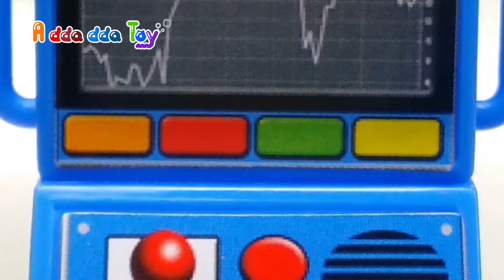[A dda dda Toys] Robocar Poli, Amber and Roy save Tayo, the little bus. Mobilization office game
영유아가 안심하고 볼수있는 장난감 놀이 동영상 , 본 컨텐츠는 유아교육학을 전공한 제작진이 만들었습니다

This content is made by expert majored in children education, in this way, you will enjoy this play video with toys for chileldren.

Estos contenidos son elaborados por los productores especializados en la educación infantil, así podrá disfrutar este video de juego con juguetes apropiado para los niños.

 Ce sommaire est élaboré par les experts en l'éducacion préprimaire, donc vous pouvez jouir de cette vidéo de une activité jouet ou jeu pour les enfants.

لعبة الفيديو التي يمكن للأطفال مشاهدتها براحة، فلقد تم إنشاء هذا المحتوى من قبل منشئ متخصص في التعليم في مرحلة الطفولة المبكرة.

만화 영화와 같은 재미있는 이야기가 들어있는 장난감 놀이 영상

This playing video is for children by a specific proper history.

Video de juego con uso de juguetes que contiene una historia interesante como ánime

Vidéo de ensemblr avec usage de jeu que  contient une histoire intéresante comme un programme ánima.

هذه اللعبة هي لعبة فيديو تحتوي على قصص مضحكة مثل الرسوم المتحركة.

로보카 폴리 엠버 로이가 위험에 빠진 꼬마버스 타요를 구해줘요 , 출동 본부 놀이
روبوكا بولي وإيمبر ولوي ينقذ الحافلة الصغيرة تايو الذي هو في خطر.
التحريك! لعبة المقر الرئيسي.
Robocar poli, Amber y Roy salva el bus chiquito, Tayo. Juego de la oficina de movilización
Robocar Poli, Amber and Roy save Tayo, the little bus. Mobilization office game
Robocar Poli, Amber et Roy sauvent le petit bus, Tayo. Jeu de bureau de la mobilisation